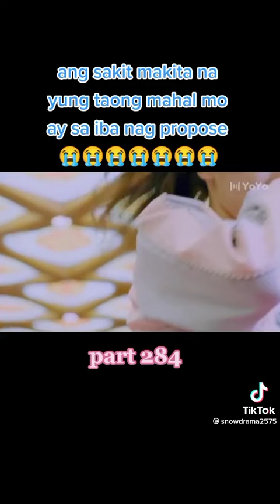Ang sakit Makita na Yung taong mahal mo ay sa iba nag propose 😭😭😭😭😭 Part 284